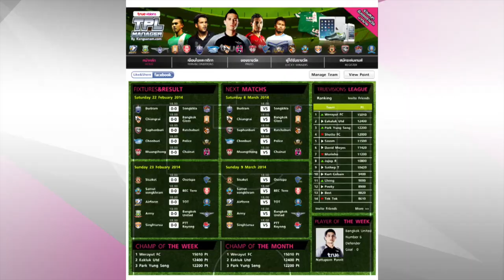TPL 2014 - Highlight - BEC 2-2 SPFC (09-03-2014)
BEC 2-2 SPFC
นาทีที่ 45 Bjorn Lindemann  SPFC
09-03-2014